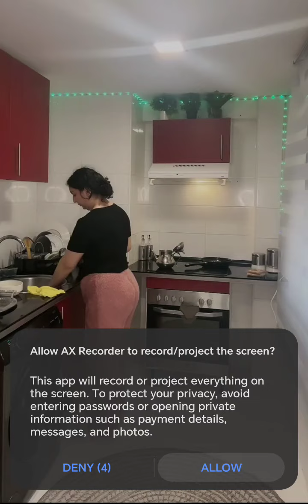حصري اكسبلور جديد مهارات حالات نصائح